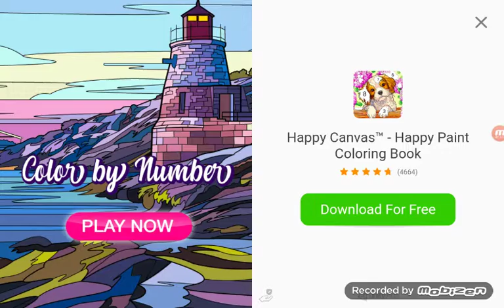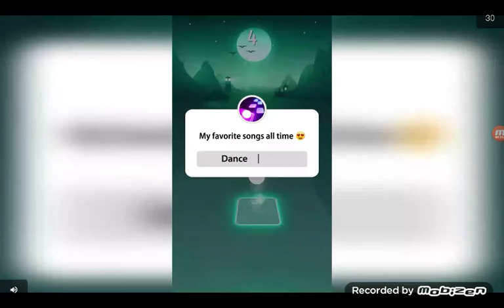FPS Critical strike